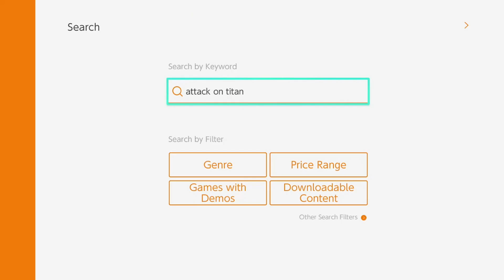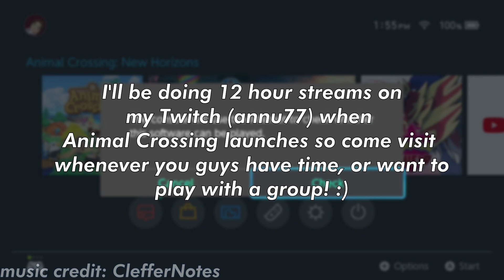Wallet Warrior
Hope you guys pre-ordered your copies of Animal Crossing New Horizons!

Specs:
• MSI Radeon RX 480 8G Video Card
• Intel Core i7-7700
• Asus H110M-A/M.2 MicroATX Desktop Motherboard
• 500GB SSD
• Kingston 16GB RAM